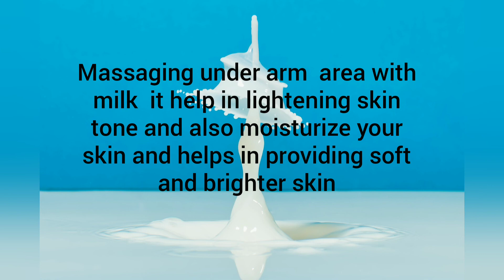Under arm whitening and brightening. Instant under arm skin whitening and brightening techniques.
Here are the simple home remedies to brighten and whiten your under arms. It will give you very beautiful and soft under arms.